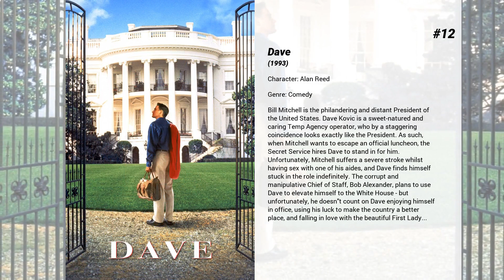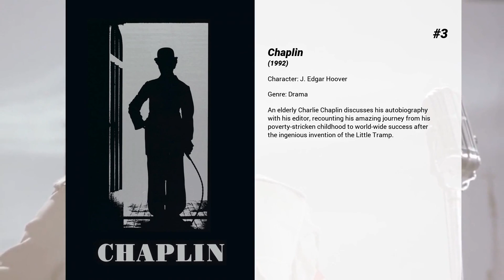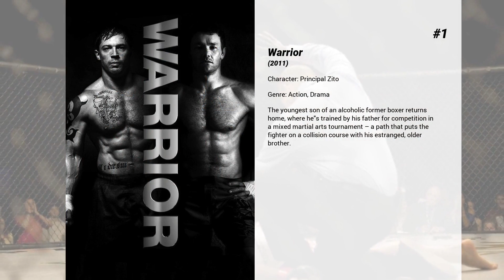Best Kevin Dunn movies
Welcome to... Best Kevin Dunn movies! In our channel you will find hundreds of TOPS and rankings of the best films of all genres, actors and nationalities.

Best Kevin Dunn movies presents...

15. Ghostbusters II
Five years after they defeated Gozer, the Ghostbusters are out of business. When Dana begins to have ghost problems again, the boys come out of retirement to aid her and hopefully save New York City from a new paranormal threat.

14. Unstoppable
A runaway train, transporting deadly, toxic chemicals, is barreling down on Stanton, Pennsylvania,  and proves to be unstoppable until a veteran engineer and young conductor risk their lives to try and stop it with a switch engine.

13. Hot Shots!
Recruited to join a top-secret mission for the Air Force, a renegade pilot finds himself coping with an incompetent admiral and a carefully selected squadron of flyers who are either inept or half-blind.

12. Dave
Bill Mitchell is the philandering and distant President of the United States. Dave Kovic is a sweet-natured and caring Temp Agency operator, who by a staggering coincidence looks exactly like the President. As such, when Mitchell wants to escape an official luncheon, the Secret Service hires Dave to stand in for him. Unfortunately, Mitchell suffers a severe stroke whilst having sex with one of his aides, and Dave finds himself stuck in the role indefinitely. The corrupt and manipulative Chief of Staff, Bob Alexander, plans to use Dave to elevate himself to the White House - but unfortunately, he doesn't count on Dave enjoying himself in office, using his luck to make the country a better place, and falling in love with the beautiful First Lady...

11. Stir of Echoes
After being hypnotized by his sister in law, Tom Witzky begins seeing haunting visions of a girl's ghost and a mystery begins to unfold around her.

10. Transformers
Young teenager, Sam Witwicky becomes involved in the ancient struggle between two extraterrestrial factions of transforming robots – the heroic Autobots and the evil Decepticons. Sam holds the clue to unimaginable power and the Decepticons will stop at nothing to retrieve it.

9. Draft Day
At the NFL Draft, general manager Sonny Weaver has the opportunity to rebuild his team when he trades for the number one pick. He must decide what he's willing to sacrifice on a life-changing day for a few hundred young men with NFL dreams.

8. Transformers: Beginnings
On their home planet of Cybertron, the Autobots and Decepticons are involved in an explosive battle over the coveted AllSpark. With the fate of the universe at stake, the Autobots send it far from the reaches of the ruthless Megatron, leader of the Decepticons. But there are even more surprises in store when it crash-lands on Earth.

7. Vicky Cristina Barcelona
Two girlfriends on a summer holiday in Spain become enamored with the same painter, unaware that his ex-wife, with whom he has a tempestuous relationship, is about to re-enter the picture.

6. Gridiron Gang
Teenagers at a juvenile detention center, under the leadership of their counselor, gain self-esteem by playing football together.

5. Nixon
A look at President Richard M. Nixon—a man carrying the fate of the world on his shoulders while battling the self-destructive demands from within—spanning his troubled boyhood in California to the shocking Watergate scandal that would end his Presidency.

4. The Bachelors
After the early death of his wife, a mourning father moves with his teenage son across the country for a private school teaching job. Their lives begin to transform due to two unique women, who help them embrace life and love again

3. Chaplin
An elderly Charlie Chaplin discusses his autobiography with his editor, recounting his amazing journey from his poverty-stricken childhood to world-wide success after the ingenious invention of the Little Tramp.

2. Mississippi Burning
Two FBI agents investigating the murder of civil rights workers during the 60s seek to breach the conspiracy of silence in a small Southern town where segregation divides black and white. The younger agent trained in FBI school runs up against the small town ways of his partner, a former sheriff.

1. Warrior
The youngest son of an alcoholic former boxer returns home, where he's trained by his father for competition in a mixed martial arts tournament – a path that puts the fighter on a collision course with his estranged, older brother.